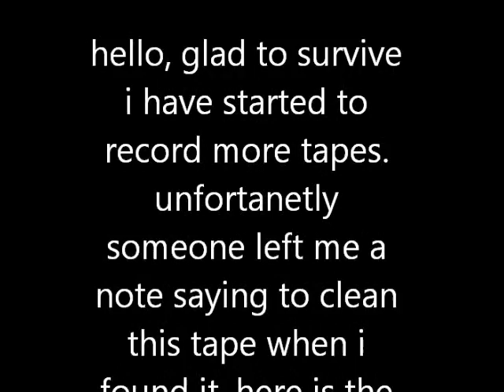Entry #1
I have started to do more recordings and here is one of the first of those recordings.